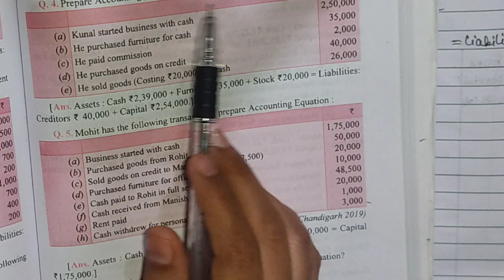Accounting Equation|Ques-4|Class-11|Dk Goel Solutions|Assets|Liability|Capital|E-learning accounts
Accounting Equation|Ques-4|Class-11|Dk Goel Solutions|Assets|Liability|Capital| Dk Goel| Class-11 Accountancy Solutions|Question - 4 | Easy Explanation | @ElearningAccountsMaths